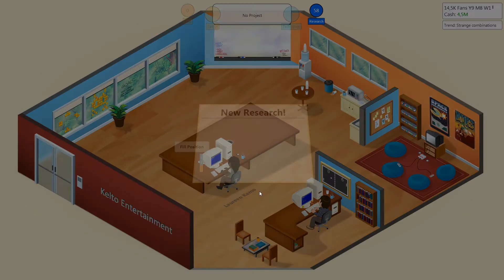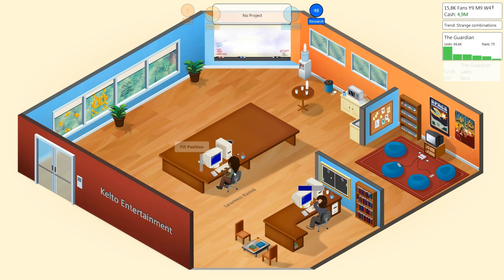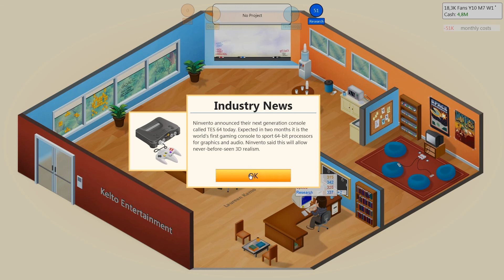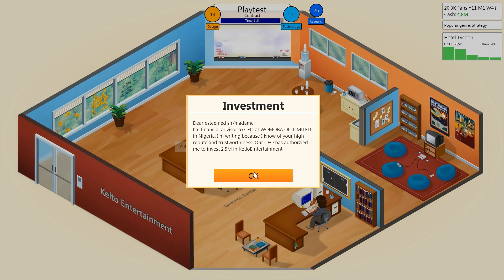Let's Play Game Dev Tycoon #007 [Deutsch,HD] - Besuch auf der Game Convention G3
♦♦ GAMES, NERDS AND MORE ♦♦

heute begeben wir uns mal in eine kleine Garage und starten in der Vergangenheit mit dem Entwickeln von Computer Spielen.
Schauen wir einmal wie viel Kohle wir mit dem aufkommenden Hype der Gaming-Szene verdienen können in einem schönen kleinen Spiel namens "Game Dev Tycoon" von Greenheartgames.

Euer Kelturio